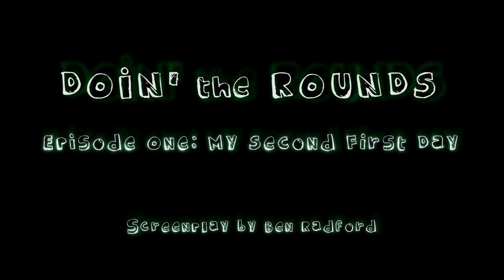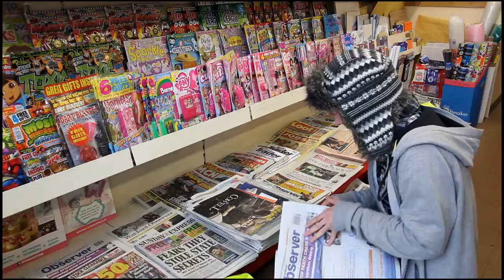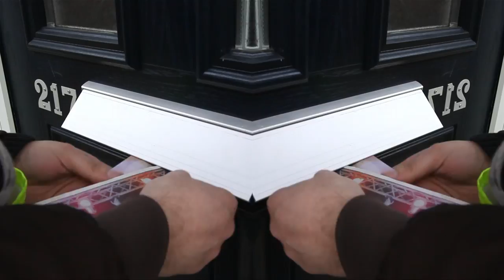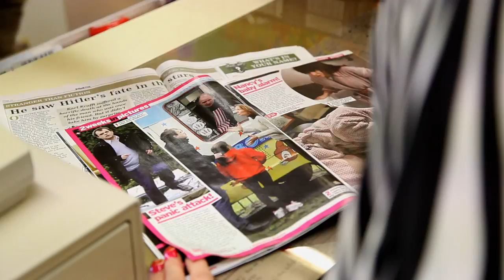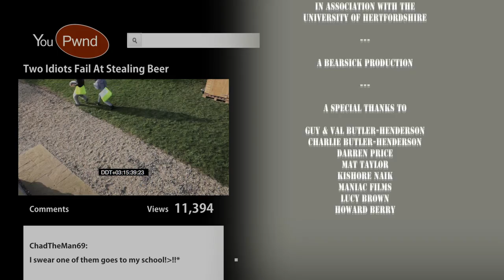Doin the rounds : 'my second first day' (Bearsick Productions)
Final year project at Hertfordshire University - Sitcom entitled 'Doin the rounds' about two young boys coping with the struggle of a morning paper round and working under corrupt management.

Written & Directed by Ben Radford
Produced by Dannielle Browne

Title music - 'Heart and hope' written and performed by Jumping ships

Montage music - 'BOA' written and performed by The Special K's available to buy online now